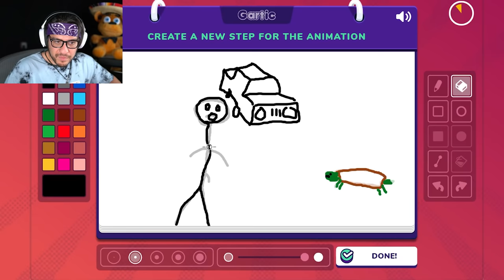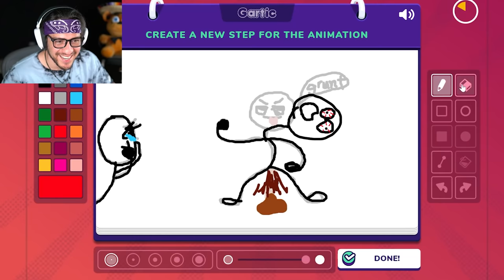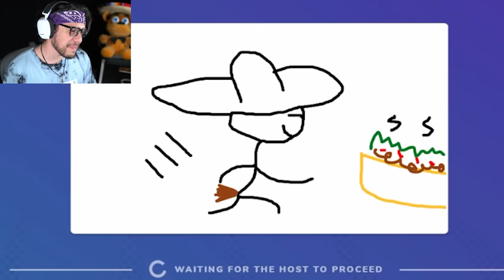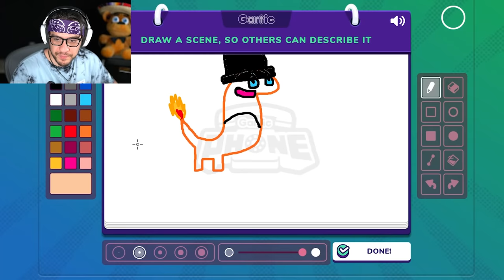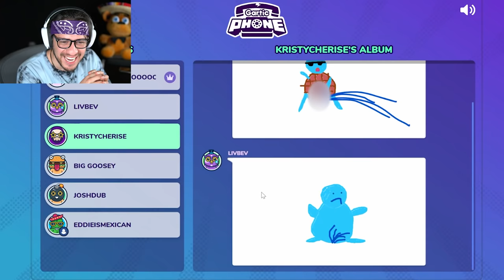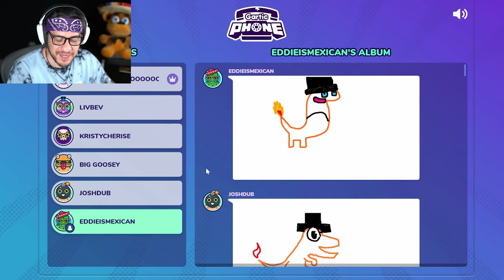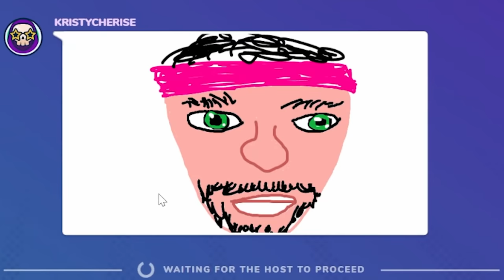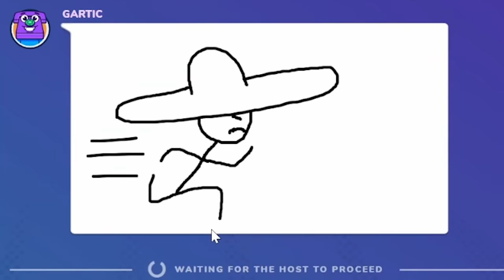The Boys & their GFs bad drawings.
Animations are the funniest thing in Gartic phone.